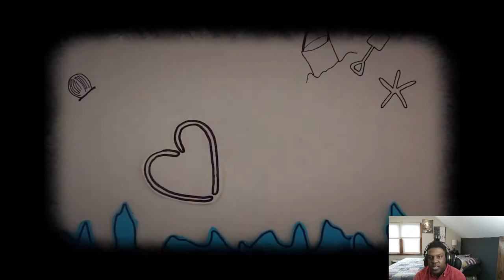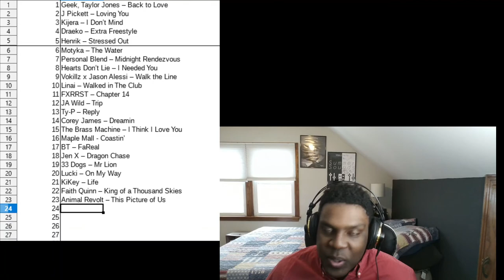Reacting to Undiscovered Music - Animal Revolt - This Picture of Us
Reacting to Undiscovered Music. My attempt to help the world here some artists they might not have gotten a chance to here. Reviewing Animal Revolt This Picture of Us.

Soundcloud.com/itstdbrown